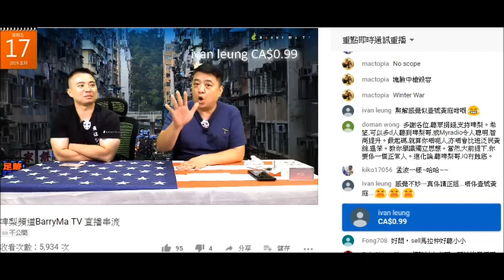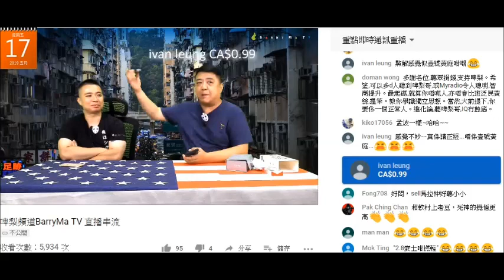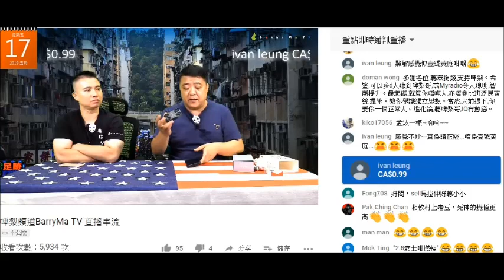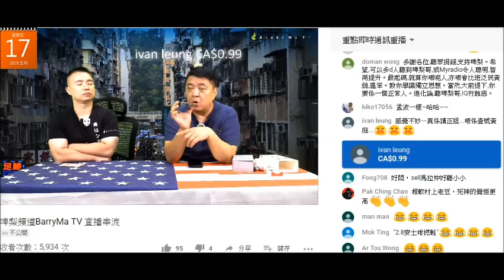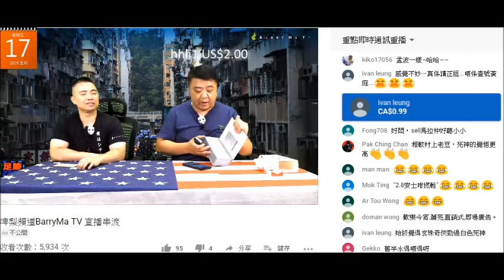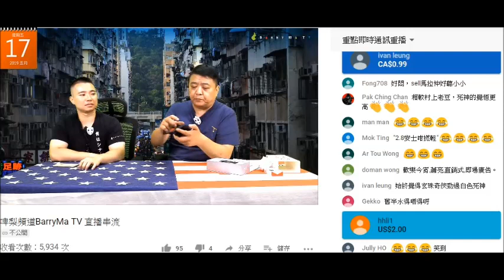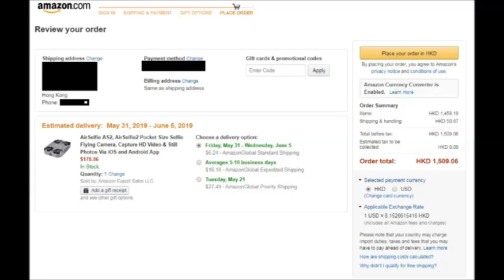20190517 啤梨晚報撚屌馬健賢Barry Ma攞個出咗成年的airselfie2呃腦殘錢。個包裝同官方網站唔同，係咁叫腦殘等用膠做嗰部$888先買，翻版架？